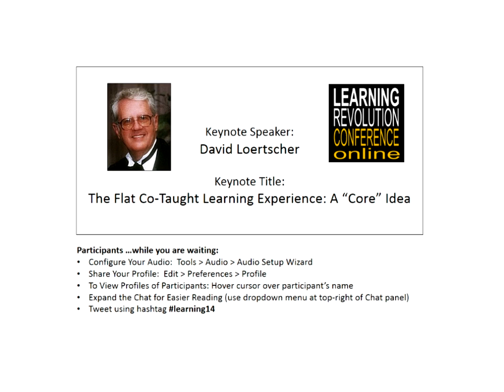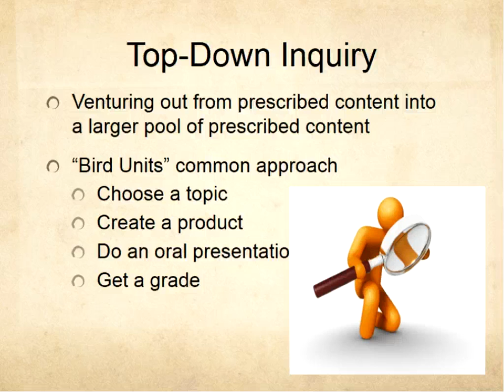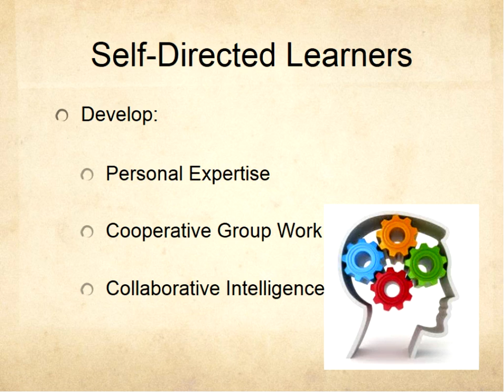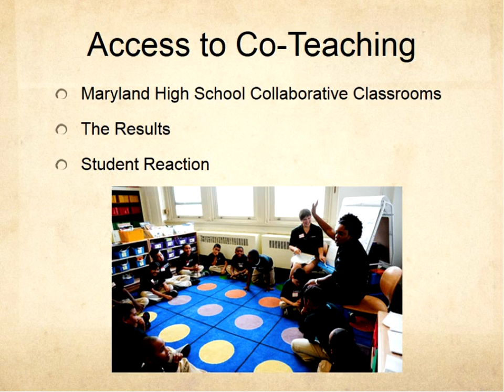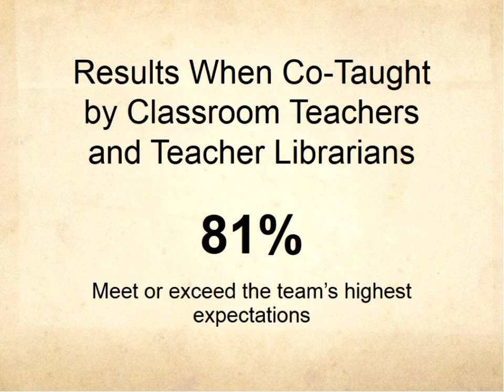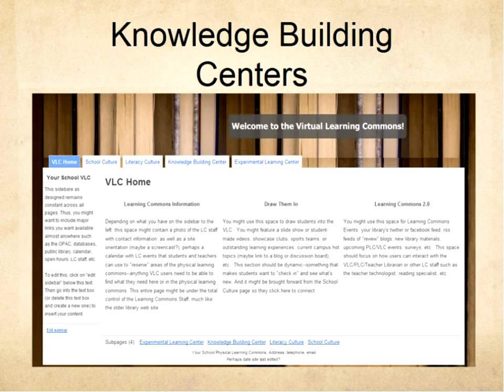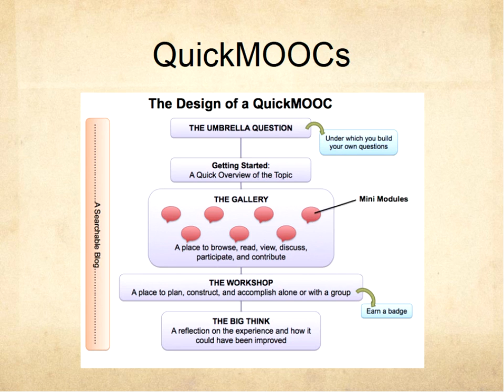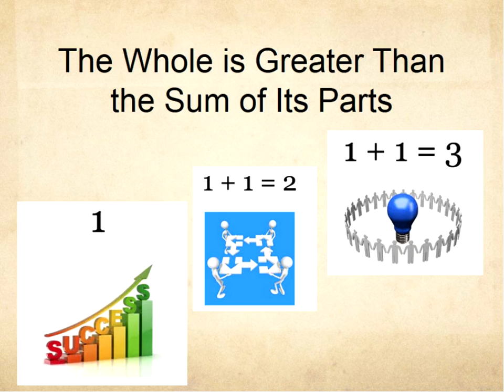David Loertscher on "The Flat Co-Taught Learning Experience: A "Core" Idea"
In an information-rich and technology rich environment, the possibilities for deeper learning, particularly inquiry projects touted by Common Core or other school improvement initiatives is tremendous. Instead of isolated classroom experiences, classroom teachers who partner with building specialists to construct flatter, networked learning rather than the traditional top-down direct teaching structure provide many expanded opportunities. In this presentation, we will examine the instructional designs used by pairs of adults that develop personal expertise, cooperative group work and collaborative intelligence. It becomes a matter not just in "covering" material, but concentrates on the number of learners who exceed normal expectations. Preliminary results from a current research project will be discussed.